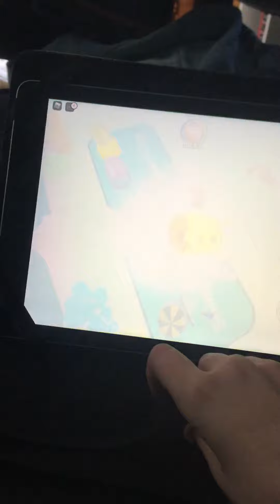Opening eggs part 3!